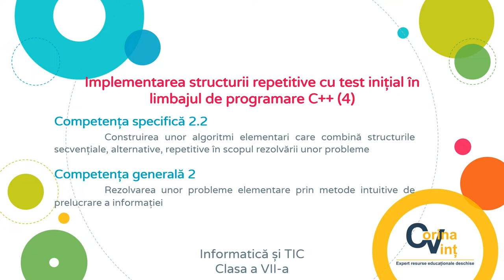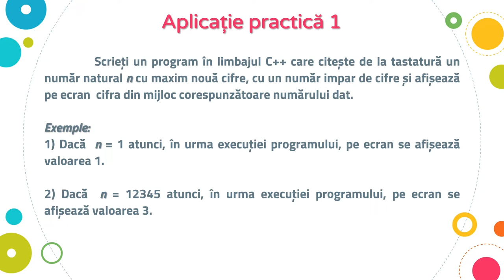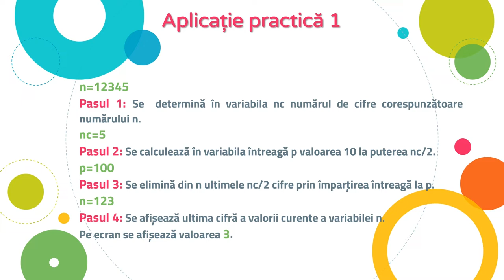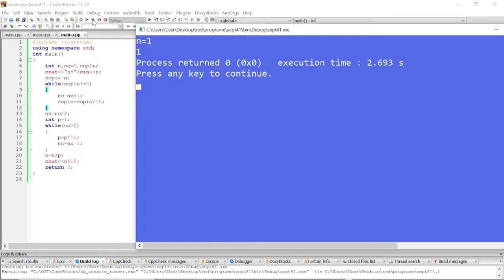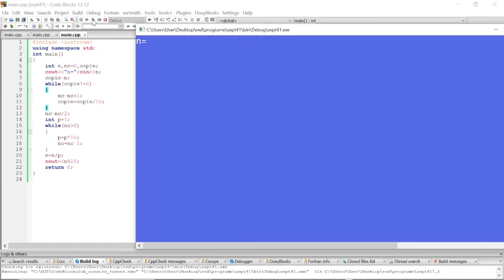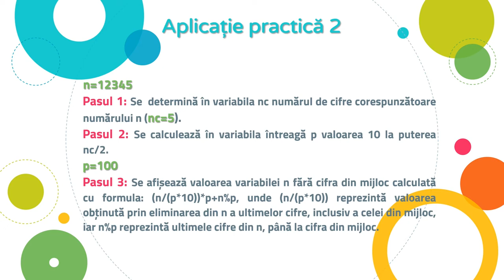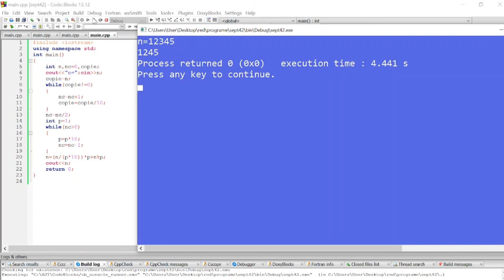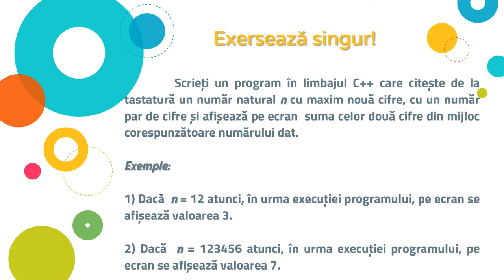Implementarea structurii repetitive cu test inițial în limbajul de programare C++ (4)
Resursa video propusă are în vedere activitatea de învățare ce presupune identificarea unor algoritmi de rezolvare a problemelor propuse (prin combinarea de structuri secvențiale, alternative și repetitivă cu test inițial) urmată de transpunerea acestora în limbajul de programare C++.
Aplicațiile practice prezentate sunt:
 Determinarea cifrei din mijloc corespunzătoare unui număr natural nenul n ce conține un număr impar de cifre.
 Determinarea numărului obținut prin eliminarea cifrei din mijloc corespunzătoare unui număr natural n ce conține un număr impar de cifre.
Va fi propusă o aplicație pentru exersarea individuală a achizițiilor dobândite în urma utilizării resursei: Determinarea sumei celor două cifre din mijloc, corespunzătoare unui număr natural n, ce conține un număr par de cifre.

Autor: Corina Elena Vint